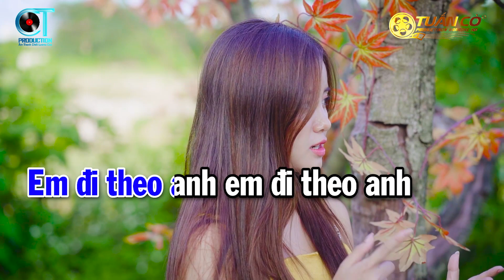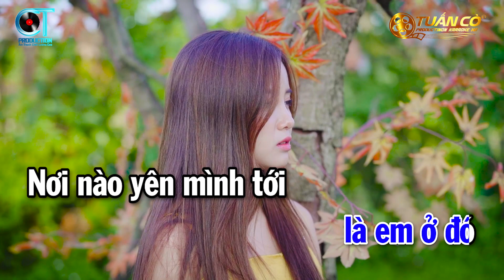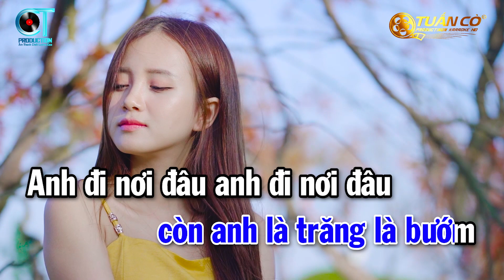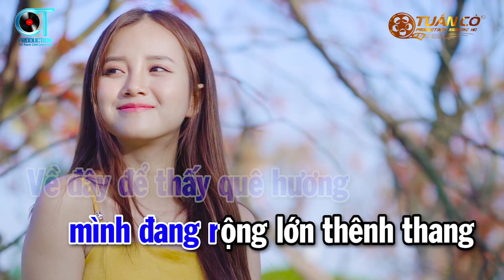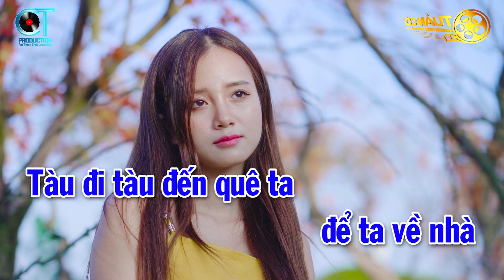Karaoke Tàu Về Quê Hương Tone Nam Nhạc Sống Cha Cha [ Rê Thứ ]